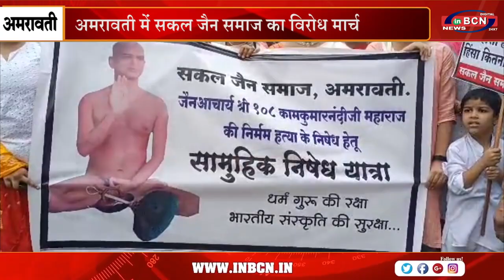अमरावती में सकल जैन समाज का विरोध मार्च......INBCN NEWS